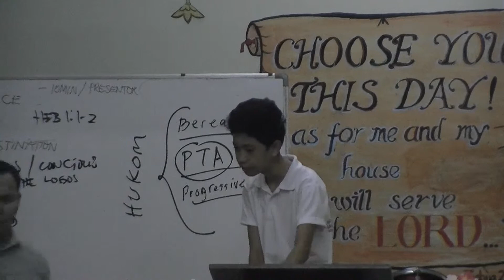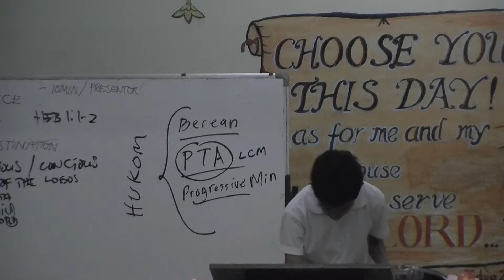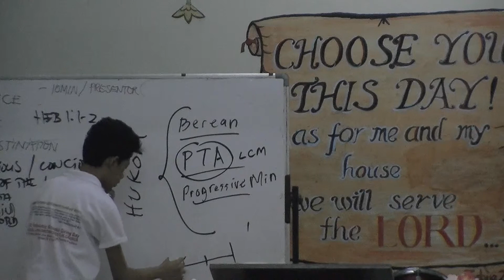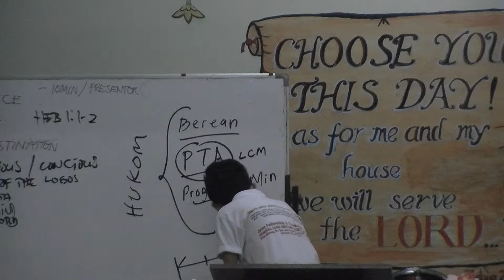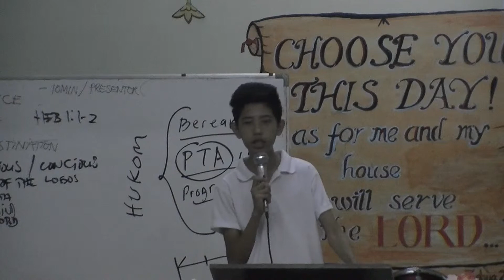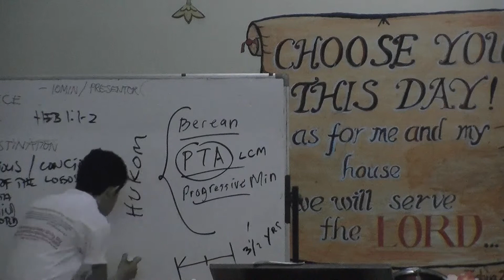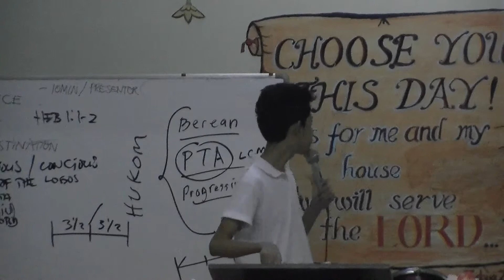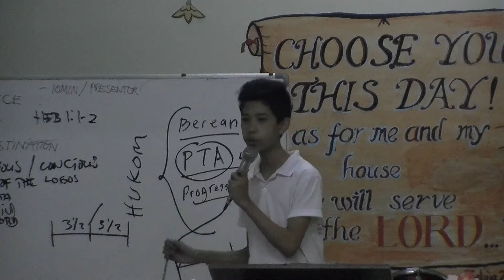00285OCT.19,2014 MANALITE - BRO JOSEPH